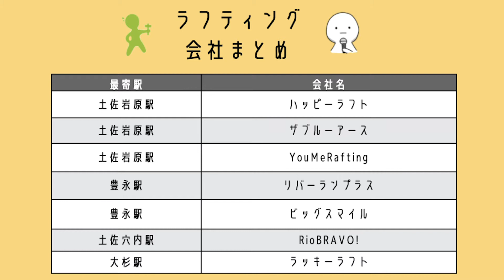高知嶺北でラフティングを楽しもう！大豊町のラフティングスポットまとめ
嶺北にある大豊町はラフティングの聖地！

世界大会が行われるくらい、ラフティングが盛んなんですよ！

今回は、大豊町でラフティングが楽しめるスポットについて紹介しています。

【れいほくTV運営元】
有限会社　藤川工務店
住所：〒781-3601 高知県長岡郡本山町本山365

【画像出典】